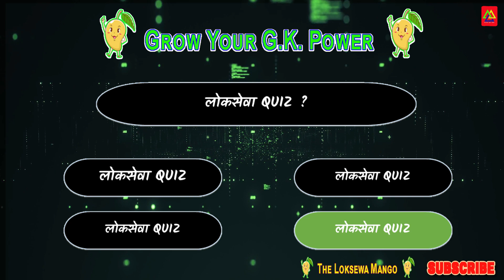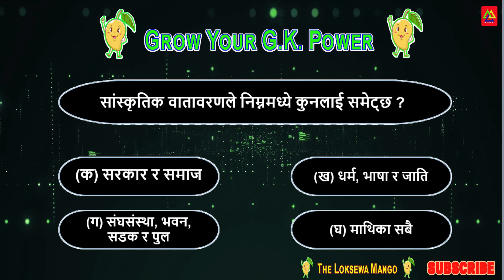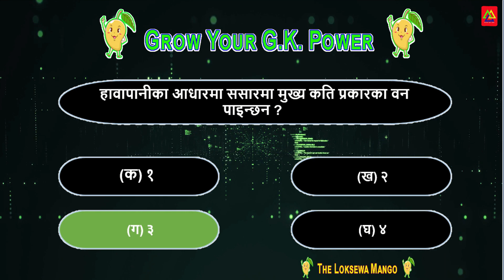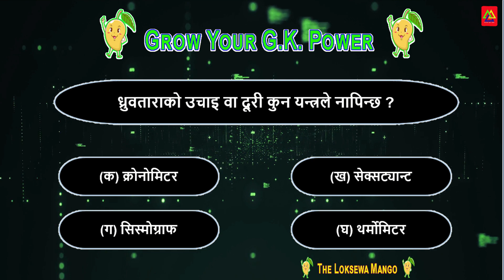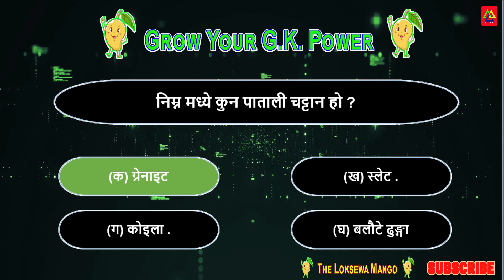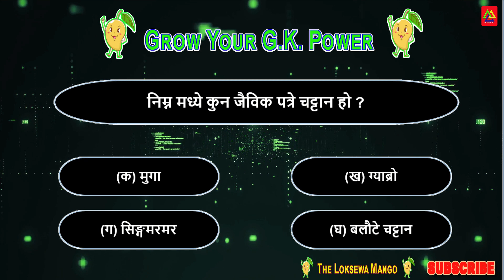Loksewa QUIZ | Loksewa Quiz Questions | Loksewa Mango Quiz #1 | Loksewa GK Quiz |Smart GK Quiz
This video is related to Loksewa Quiz #1,
Loksewa online tayari, Loksewa online class, loksewa online form,
general knowledge
general knowledge 2019
current gk
loksewa vacancy
gorkhapatra loksewa